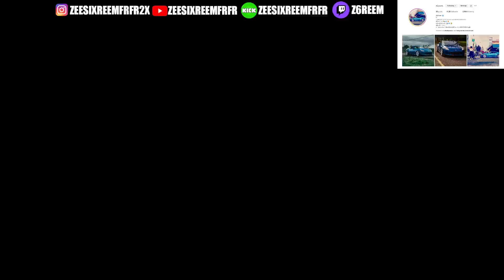CarX Street PC | Mazda RX 7 FD 2JZ Engine Swap Drift Build + GAMEPLAY